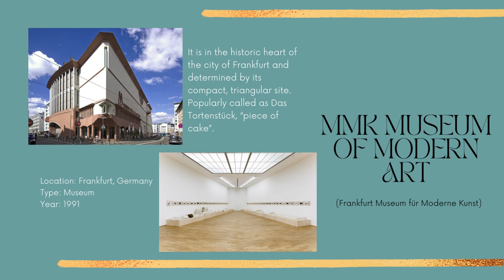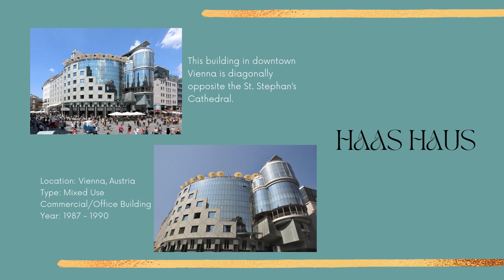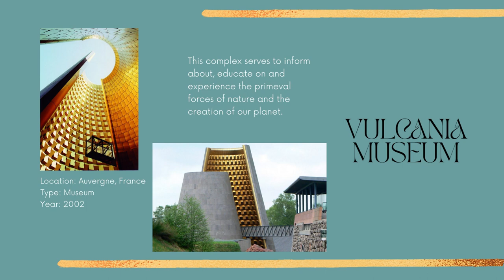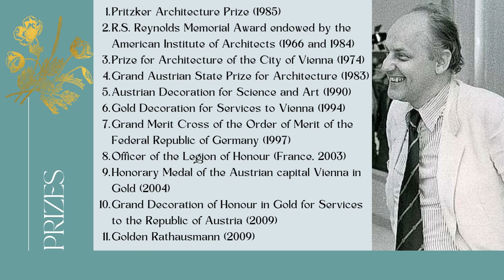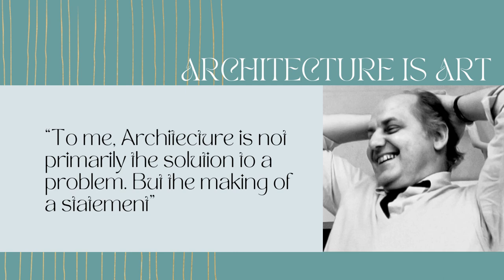Dumdum, J.T. - Pritzker Prize 1985: Hans Hollein